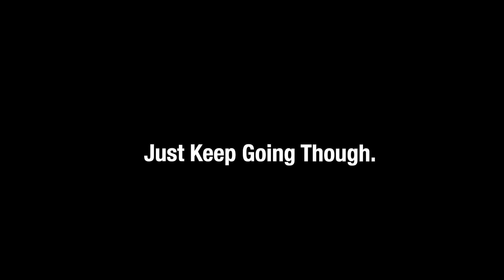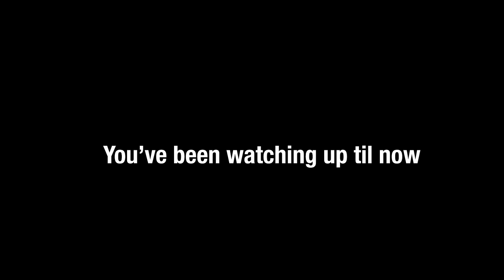My Most Worn Clothing Pieces In 2022 🔥